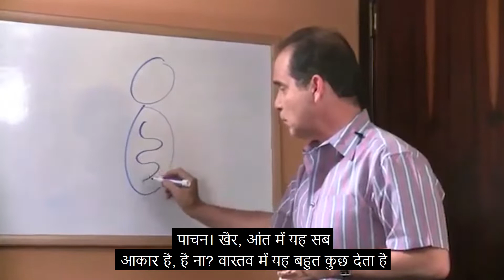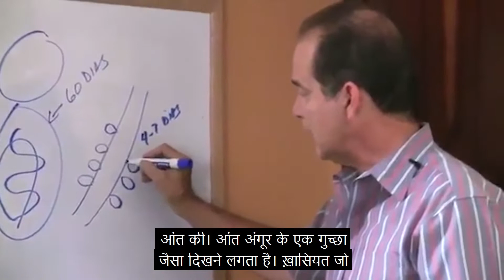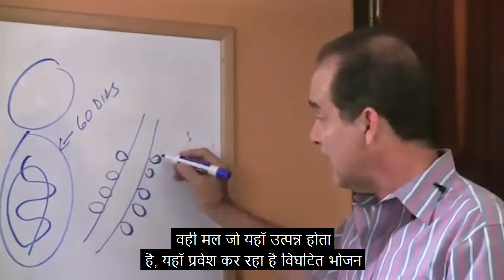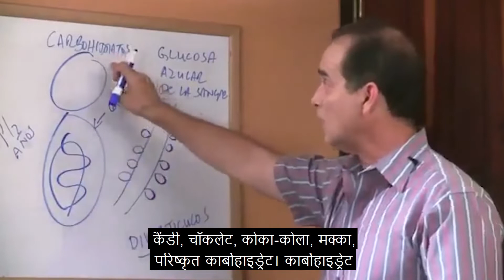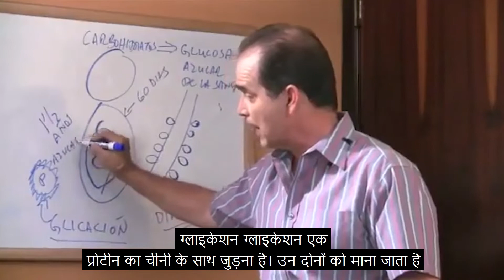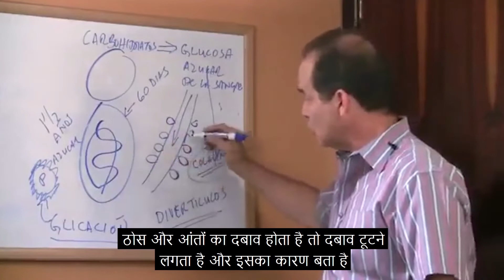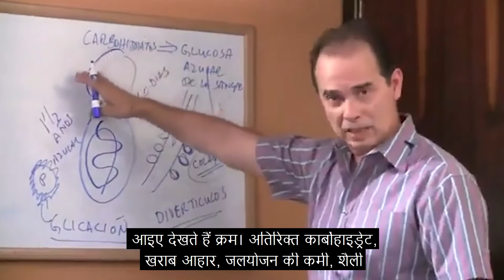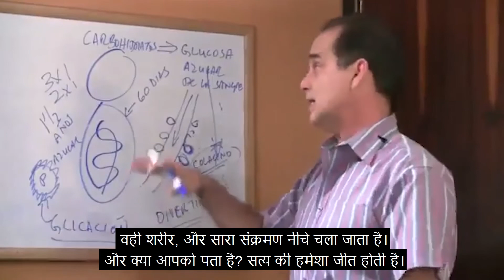#120 डायवर्टिकुला का कारण और प्रबंधन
इस कड़ी में फ्रैंक आंत में डायवर्टिकुला के प्रकट होने के कारणों की व्याख्या करता है।